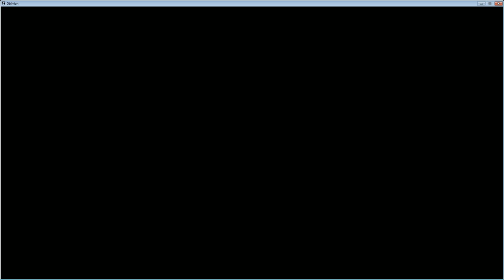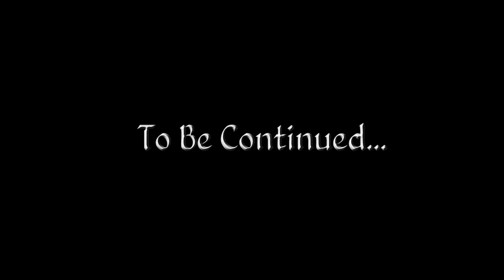Let's Play Oblivion (Modded) - 57 - A New Task